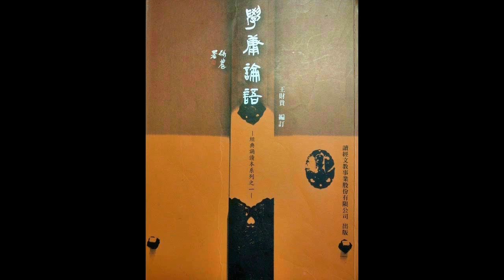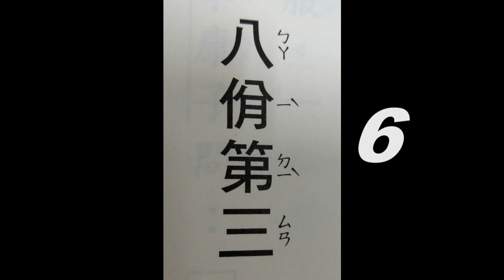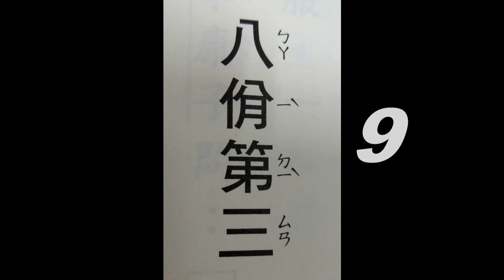適合已識字入門速度~論語~八佾第三~1-9(讀誦版)